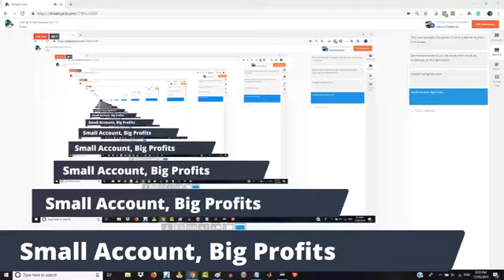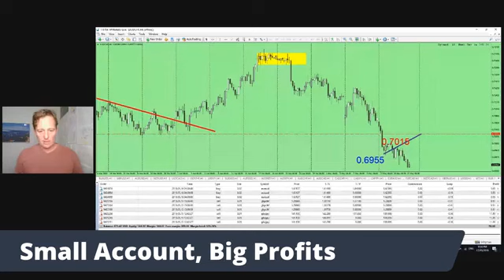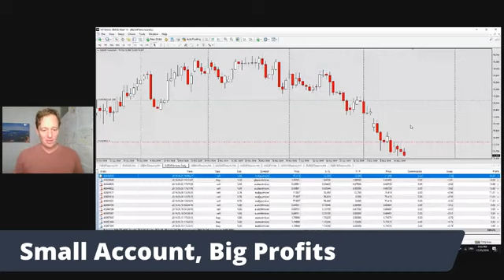Trading to Get Stopped Out - Why this weird method works...